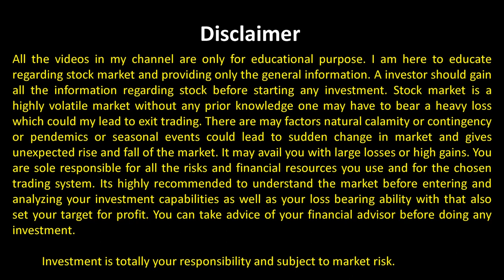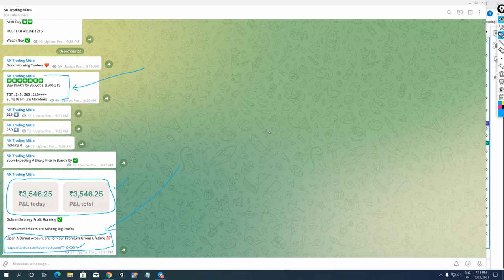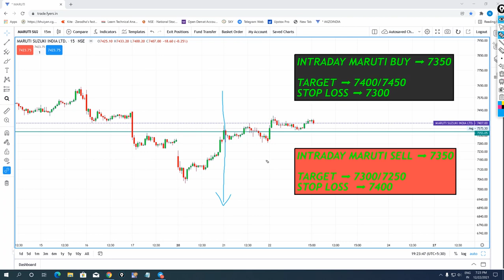✅Maruti Suzuki Share News |✅23-DECEMBER Support & Resistance Analysis|| ✅Maruti Share Price Target✅